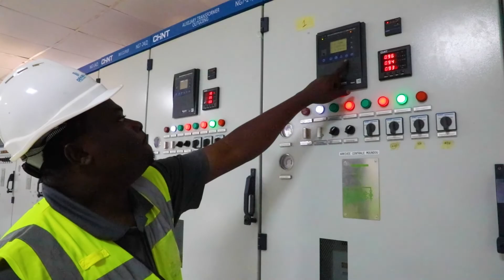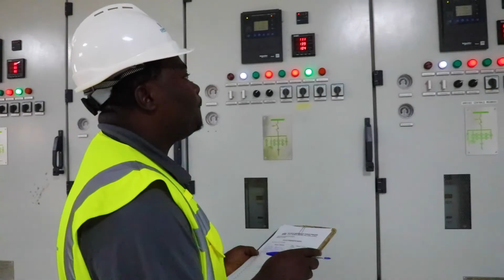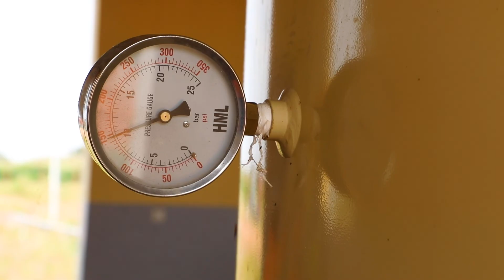Moundou sous alimentation électrique 24/24 grâce à sa Centrale Bio-combustible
Depuis un mois, Moundou bénéficie d'une alimentation électrique ininterrompue 24/7 grâce à la centrale électrique bi-combustible gaz et diesel. Un projet de 5,247 milliards financé par l'État à travers la SNE, avec une capacité de 4 MW. Le gaz nécessaire à son fonctionnement est fourni par la Société des Hydrocarbures du Tchad (SHT), notamment des champs pétroliers de Mangara et Badila exploités par Perenco Tchad. Le projet a été mis en œuvre par l'entreprise DENALI Investment, spécialisée dans ce secteur. 💡🌱